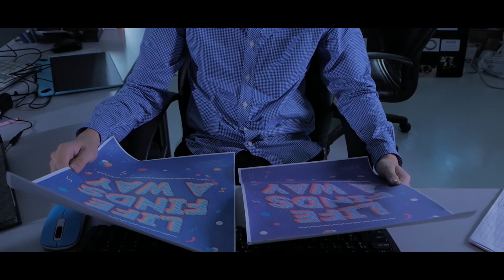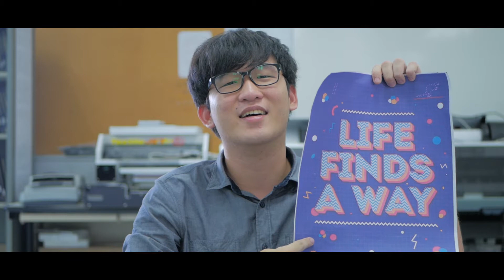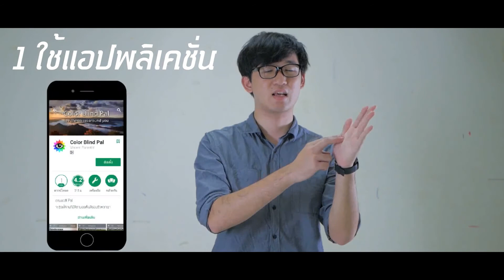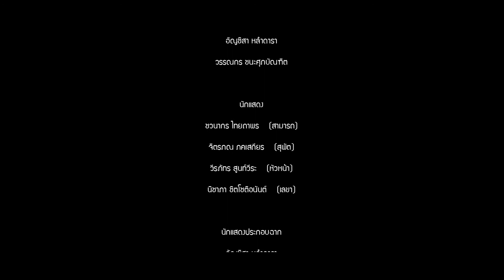หนังไข่